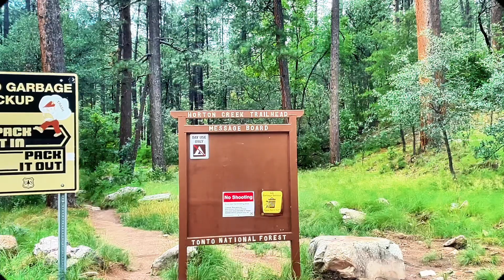mother nature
hello earthlings! i missed yall & hope life has been treating you well. i have been in a season of being in hermit mode and introspection and it has inspired me to write more. poetry has been my outlet for words i cant seem to let spill out.. love you all & enjoy!